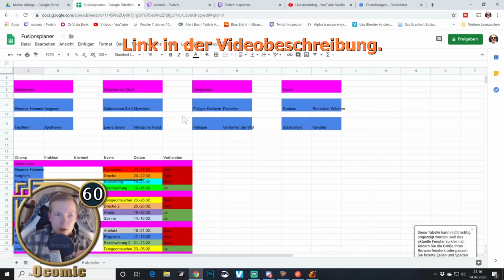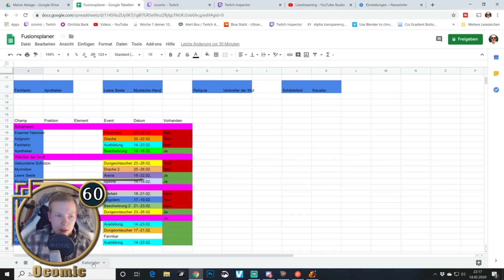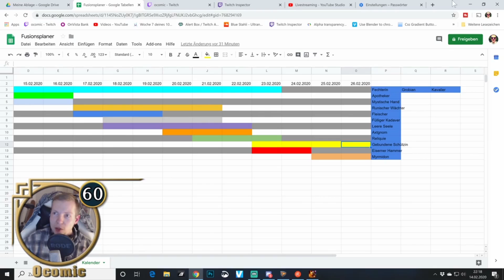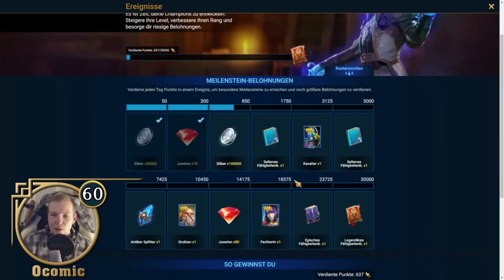Tipps zum Fusionsevent + Fusionsplaner | Livestream Highlight | Ocomic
Dieses Video ist aus dem Livestream vom 14.02.20 entstanden. In diesem habe ich auch Tipps zum aktuellen Fusionsevent gegeben. Die Valentinstagsfusion ist ein schwieriges Fusionsevent mit einigen Besonderheiten. Da es bei RAID Shadow Legends keinen Eventkalender gibt, habe ich einen Kalender für dieses Event mit allen dazugehörigen Ereignissen und Wettbewerben erstellt.

Photoshop für professionelle Thumbnails, Logos und Banner.

Mit diesen Amazon Links könnt ihr mich unterstützen:
Einkaufen über Amazon (Einfach als Favorit speichern und darüber einkaufen. Der Preis ändert sich für Dich nicht und ich erhalte einen kleinen Betrag um meinen Kanal zu finanzieren. Danke.)

externes Milkrofon an der Kleidung befestigt
Mein Tisch-Mikrofon
Meine Maus
Meine Facecam
Mikro Zubehör